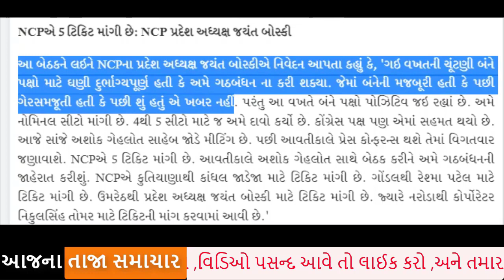કોંગ્રેસ એ પલ્ટી બાજી, ગુજરાત રાજકારણ હલી ગયું, AAP bjp cong gujrat rajkaran Gujrat_News